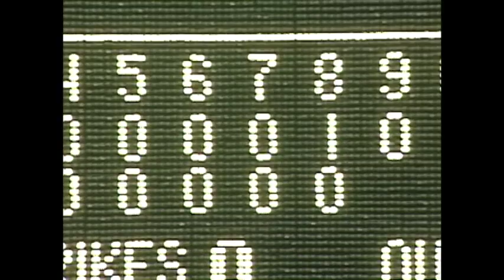BOS@BAL: Nomo no-hits the Orioles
4/4/01: Hideo Nomo no-hits the Orioles, the first no-hitter in Camden Yards history